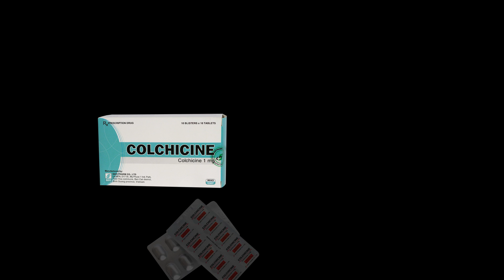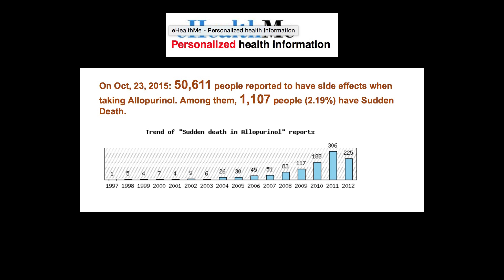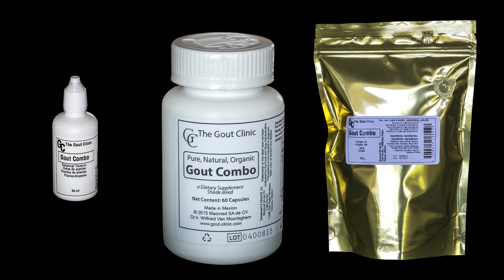Replace Colchicine & Allopurinol by Herbs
Replace gout medicine, like Colchicine, Allopurinol, Indomethacin by medicinal gout herbs.
And get your life back!
People suffering from gouty arthritis, also known as gout, the gout, gouts or tophaceous gout take Colchicine and Non-steroidal anti-inflammatory (NSAI) drugs like indomethacin as a first-line treatment for acute gouty arthritis attacks. In order to suppress inflammation and to tackle pain.
Allopurinol, Febuxostat, and Pegloticase are normally prescribed for controlling elevated uric acid levels, but they don’t tackle the cause of the high uric acid levels.
The problem with all these medicine (Colchicine, Allopurinol, Indomethacin, Indocid, etc.) is that they don't cure gout.
Opposite, due to the bad side effects for liver and kidneys, they make your gout disease worse. People get real sick of them; people die from these prescription medicines. Yes, Colchicine, Indomethacin and Allopurinol are toxic and have resulted in fatalities. Colchicine poisoning is comparable to arsenic poisoning.
In the video we show sudden death rates for Allopurinol.
A low purine diet in order to lower serum purines does not work either in order to control uric acid levels.
The goal is to lower uric acid levels to 4.5 mg/dl or lower.
All the tophi people get with tophaceous gout will start to dissolve quickly at such low levels.
In this video, we show a safe, natural, alternative got treatment.
We show graphics, proving that our natural medicinal gout herbs are more effective lowering uric acid levels as Allopurinol.
We explain in detail the ingredients of the different natural gout herbs.
Gout is a terrible disease, but with help of our gouty arthritis herbs, you don't have to worry any more about the purines in your food,
And about the bad side effects (Stevens Johnson Syndrome, etc.) of the prescription medicine, like colchicine, allopurinol and indomethacin.